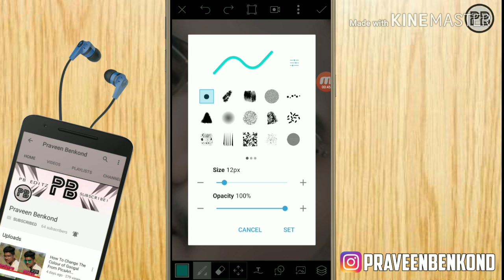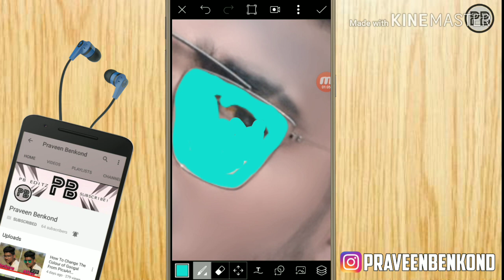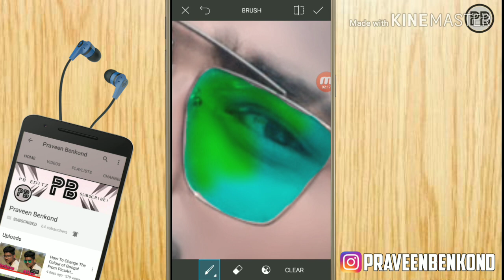How to change the colour of goggle (Sunglasses) || PicsArt Tutorial || Technical Easy ..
How to edit like Photoshop in mobile
How to change the background in easy way
How to edit like professionalHow you can edit photos from your Android mobile
Edit from android
PicsArt
PB edit
How to edit from system
Edit photo from mobile
DSLR picture edit

App

➡️ Praveen Benkond Editzz